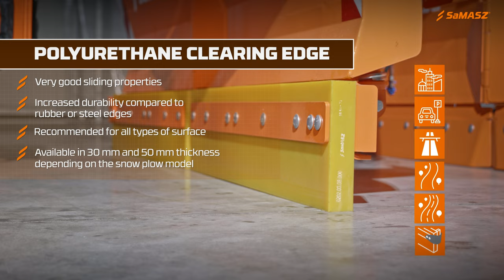Clearing edges in Samasz snow plows.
🟠 Types and characteristcs of SaMASZ's snow plows clearing edges,  such as:
📌rubber
📌steel
📌polyurethane
📌rubber-corundum
📌combinations
📌perforated

If you want to know the features of the edges we invite you to watch! 🧡